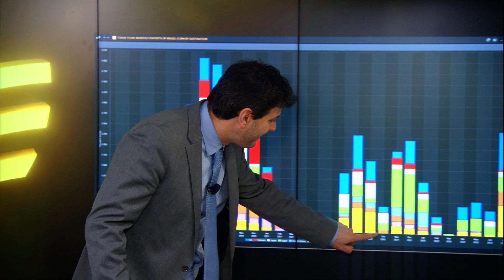MINUTO AGRO DE OURO - 30/07/2022